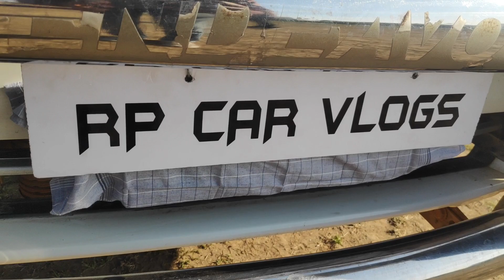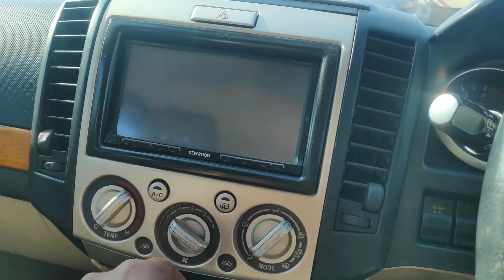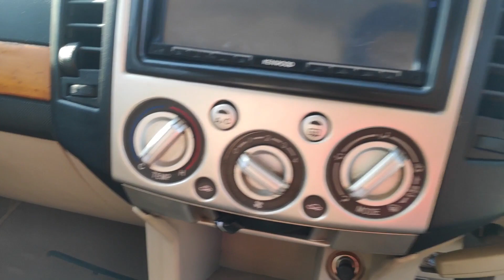Second hand Endeavor | Swift के रेट मे Endeavour | RP CAR VLOGS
Second hand cars in jabalpur

Car detail : Endeavour 2012 3.0 Automatic

Sold out